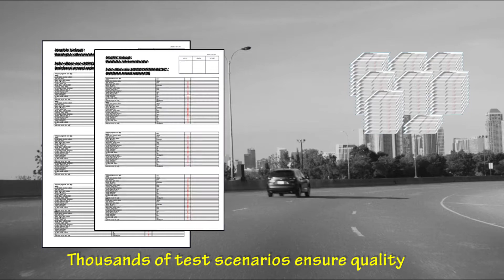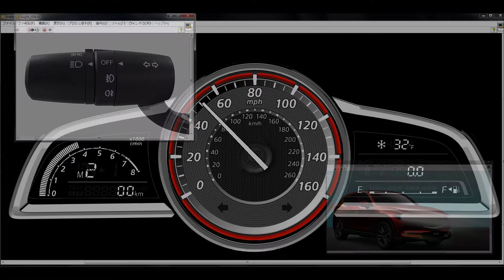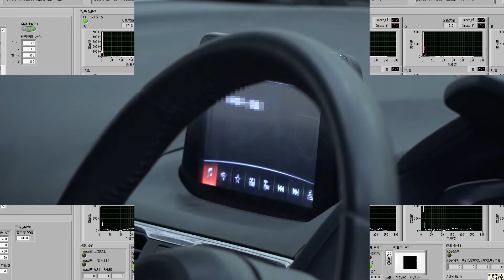あらゆる電装品を協調動作させて機能とロバスト性を自動評価、マツダがNIのHILシステムで実現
NIのテストプラットフォームを活用することで、HILSだけでなく、ロボットや、音声合成システム、GPSシミュレータなどの様々な要素を、豊富なエコシステムを通じて実現し、電装品の統合自動試験環境を構築することができた。これにより、試験に伴う操作に要する工数を90％削減し、また結果判定にかかる工数も90％削減することができた。